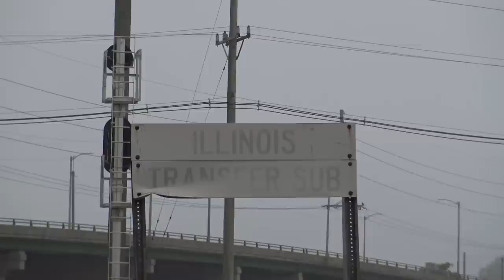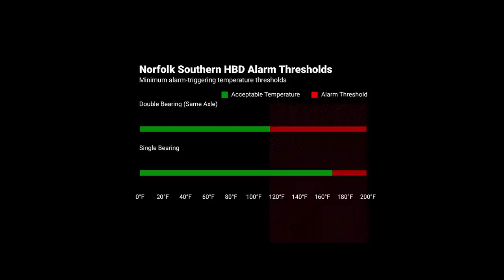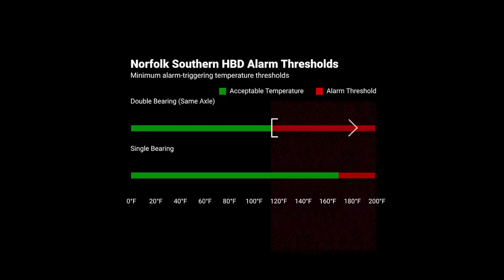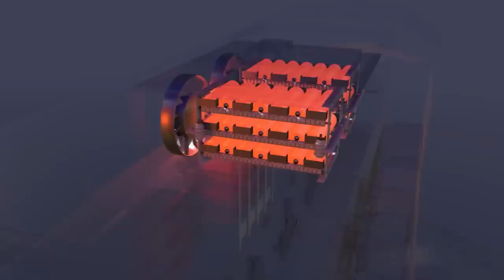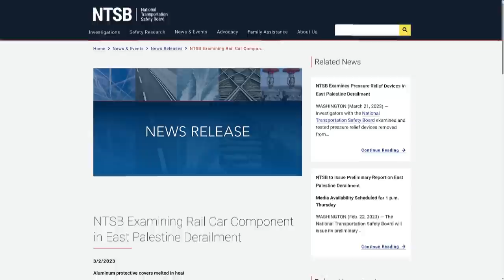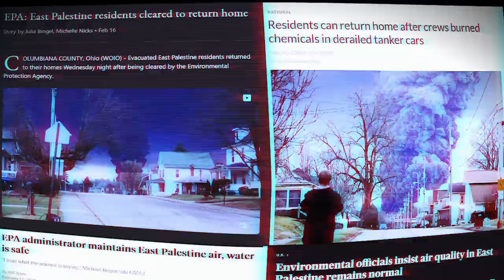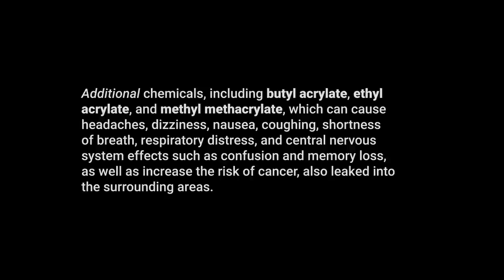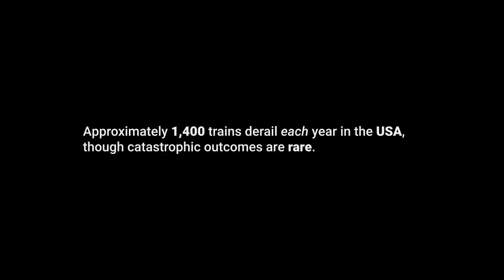How the East Palestine train derailed, Ohio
Train 32N derailment in East Palestine, Ohio. Uncover the journey behind the Norfolk Southern disaster, vinyl chloride spill, and ecological impact through the NTSB report, and found footage.

Footage attributions: DefectDetector.net, Getty Images, Green Mountain Post Films, More Perfect Union, Daily Wire, Nick Sortor, The Times, Status Coup, Super Trains, Eric's Train Yard, Mark Clay McGowan, DefectDetector.net, Animagraffs, Netflix, Railstream, Vice, and Prelinger Archives.